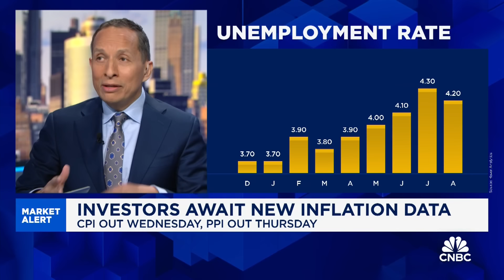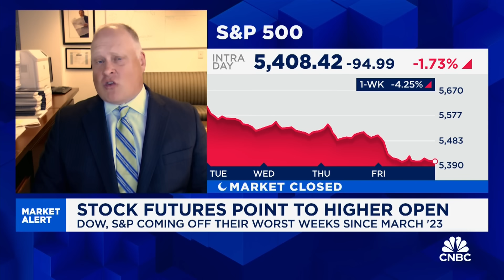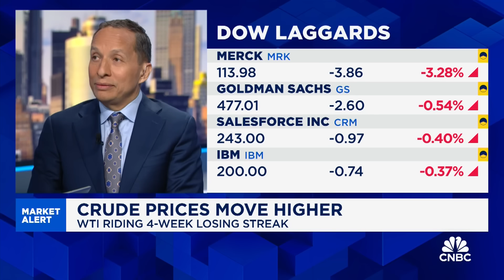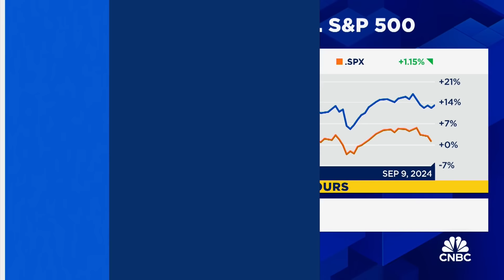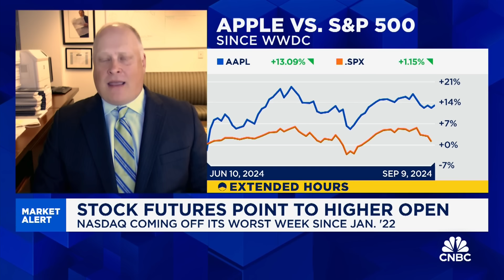Stock futures point to higher open - Two investors weight in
Craig Johnson, Chief Market Technician at Piper Sandler & Co., and Gene Goldman, Cetera's CIO, discuss the Federal Reserve's interest rate cuts, the healthcare sector, and stock sector performance.